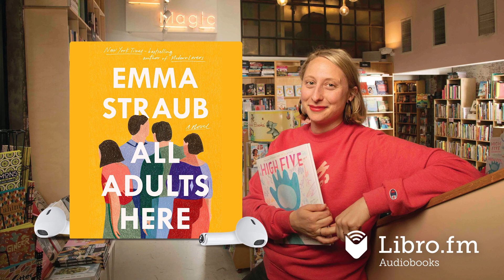All Adults Here by Emma Straub Audiobook Excerpt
This is a preview of the digital audiobook of All Adults Here by Emma Straub, available on Libro.fm

All Adults Here
A Novel
By Emma Straub
Narrated by Emily Rankin / 11 hours 4 minutes
""Brimming with kindness, forgiveness, humor and love and yet (magically) also a page turner that held me captive until it was finished. This is Emma Straub's absolute best and the world will love it. I love it."" —New York Times bestselling author Ann Patchett

""A totally engaging and smart book about the absolutely marvelous messiness of what makes up family; a wonderful book."" —New York Times bestselling author Elizabeth Strout

Named a Most Anticipated Book of 2020 by The Today Show, Good Morning America, Vogue, Real Simple, Marie Claire, Good Housekeeping, Town & Country, The Washington Post, USA Today, Buzzfeed, GoodReads, and many more.

A warm, funny, and keenly perceptive novel about the life cycle of one family--as the kids become parents, grandchildren become teenagers, and a matriarch confronts the legacy of her mistakes. From the New York Times bestselling author of Modern Lovers and The Vacationers.

When Astrid Strick witnesses a school bus accident in the center of town, it jostles loose a repressed memory from her young parenting days decades earlier. Suddenly, Astrid realizes she was not quite the parent she thought she'd been to her three, now-grown children. But to what consequence?

Astrid's youngest son is drifting and unfocused, making parenting mistakes of his own. Her daughter is pregnant yet struggling to give up her own adolescence. And her eldest seems to measure his adult life according to standards no one else shares. But who gets to decide, so many years later, which long-ago lapses were the ones that mattered? Who decides which apologies really count? It might be that only Astrid's thirteen-year-old granddaughter and her new friend really understand the courage it takes to tell the truth to the people you love the most.

In All Adults Here, Emma Straub's unique alchemy of wisdom, humor, and insight come together in a deeply satisfying story about adult siblings, aging parents, high school boyfriends, middle school mean girls, the lifelong effects of birth order, and all the other things that follow us into adulthood, whether we like them to or not.